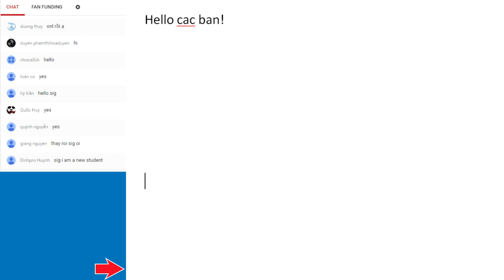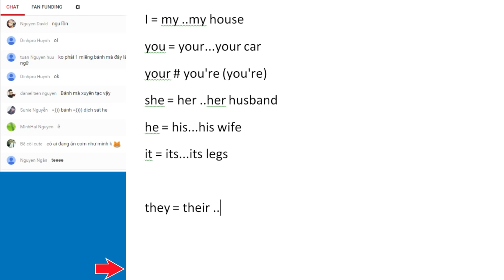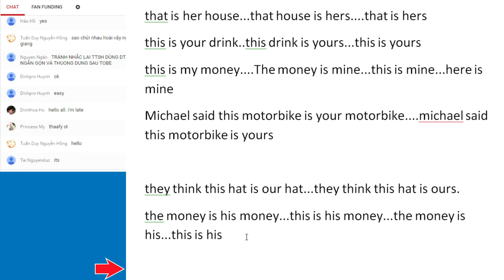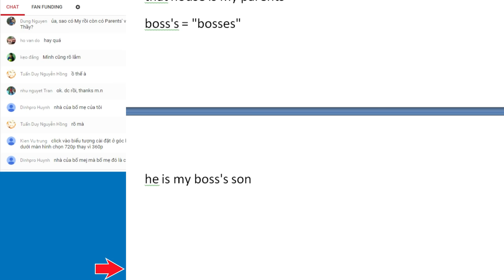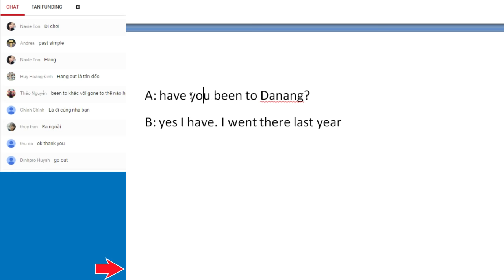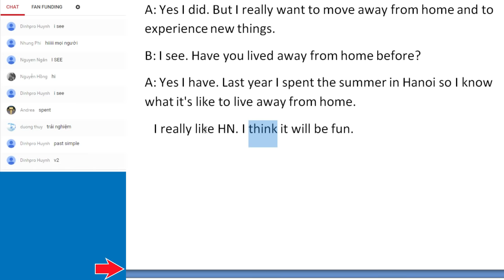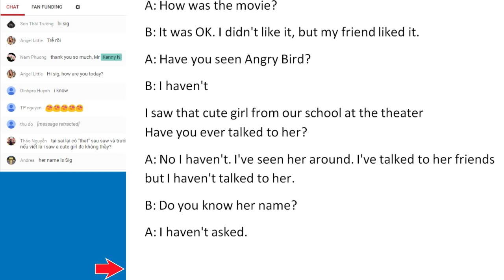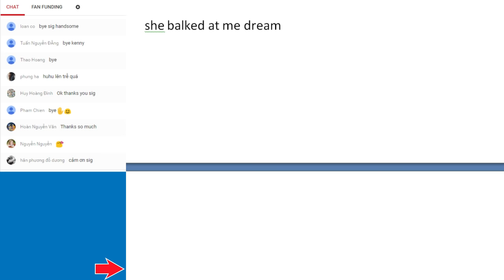English Cơ Bản 8: Sở Hữu và Mổ Xẽ Dạn Động Từ